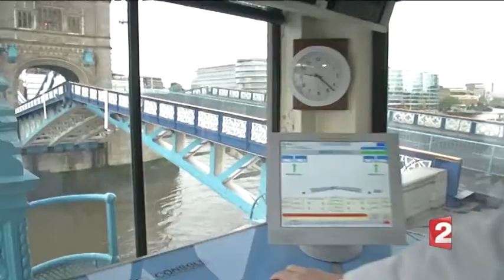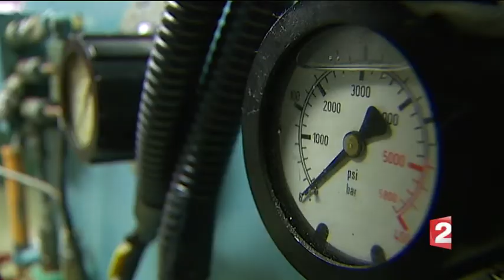Dans les coulisses de Tower Bridge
Il est un des symboles de Londres, sa silhouette si particulière en a fait un incontournable pour toute visite dans la capitale britannique : Tower Bridge, inauguré en 1894, est depuis présent pour chaque grand évènement qui marque l'histoire du pays. Aujourd'hui, nous vous emmenons dans ses coulisses, avec ceux qui le font vivre et se lever au passage des navires sur la Tamise.

Reportage : Stéphanie Perez, Thomas Donzel, Ozgur Kizilates, Nic Boothby et Rebecca Suner
France 2 - Novembre 2013